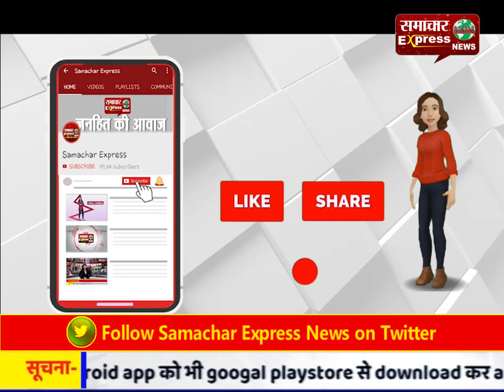मानवाधिकार दिवस पर अधिकारों से पहले कर्तव्य का पाठ भी पढ़ाया जाए: सीएम मनोहर लाल